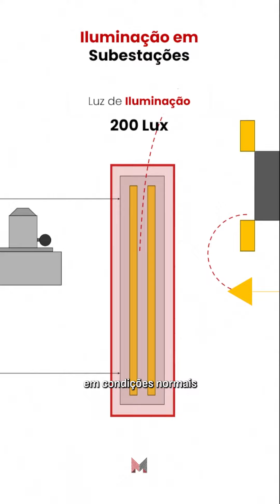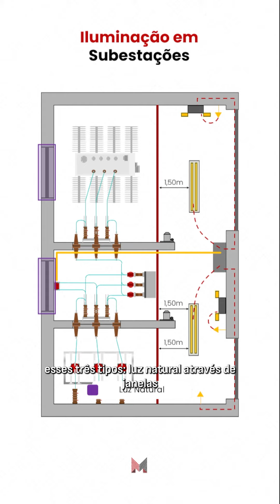Iluminação em Subestações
Uma boa iluminação faz com que o ambiente tenha uma boa visibilidade, que por sua vez traz uma segurança maior de fazer qualquer tipo de execução, manutenção e comissionamento. Você já teve que dimensionar a iluminação em uma subestação? Deixe nos comentários!